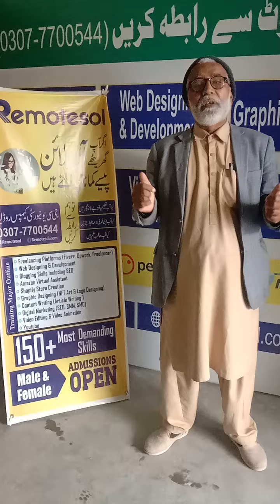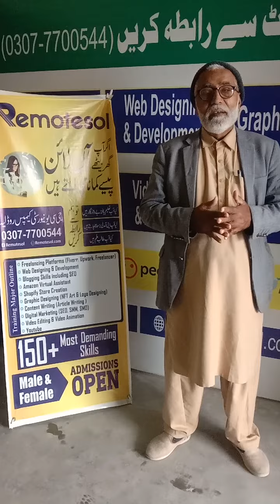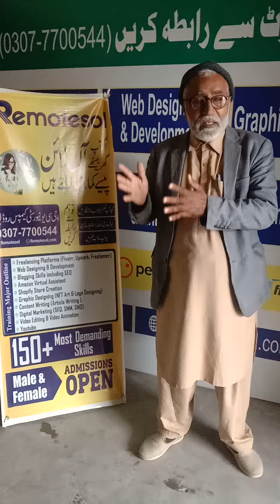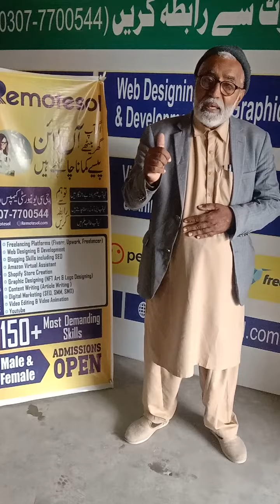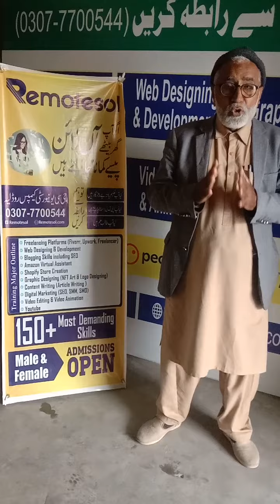How to among the top 10 successful people..| Best motivation video|make your mark